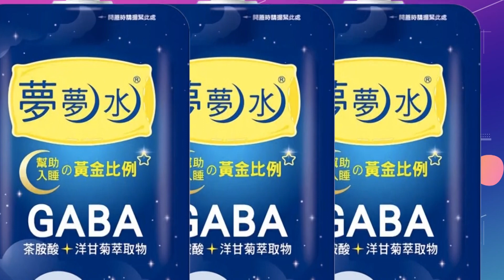【每日必看】軒嵐諾逼近!基隆颳強風 鷹架墜落.招牌倒地 20220902@中天新聞CtiNews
軒嵐諾颱風逼近，部分地區颳起強風，基隆一早就陸續發生鷹架倒塌，以及招牌掉落意外。強風把鷹架吹倒，從高空墜落，四散一地，還有部分鷹架被吹得傾斜，懸掛在建築物最上方，感覺搖搖欲墜、險象環生。